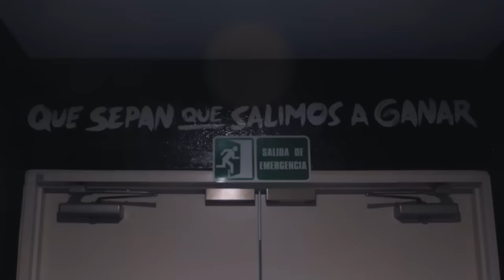¡Hay OFERTA FORMAL por SANTI GIMÉNEZ!| POSITIVO a D0PING Y Fuera 2 AÑOS+